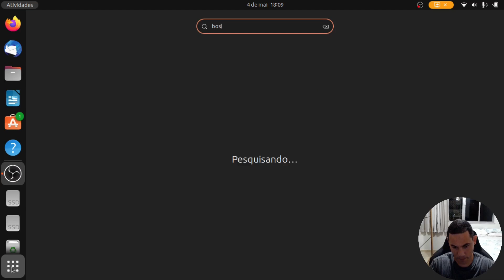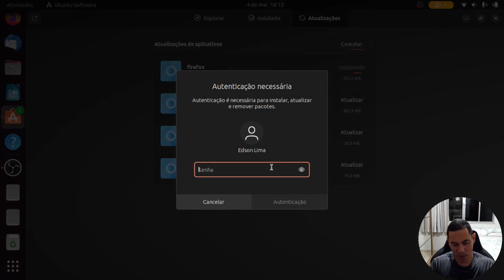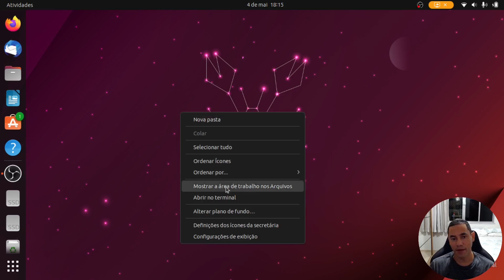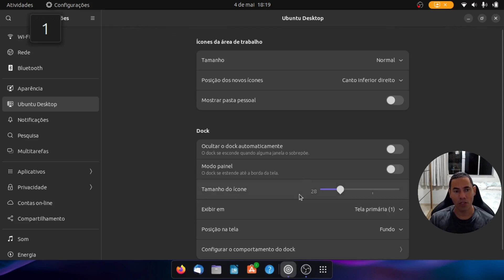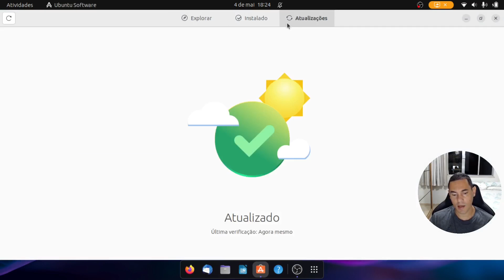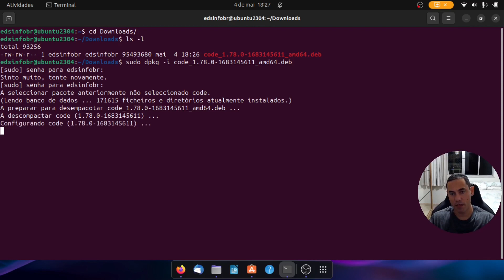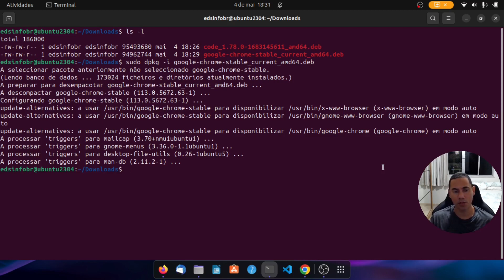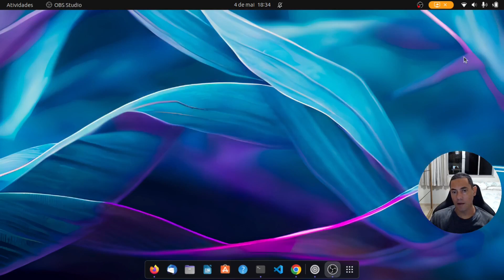Primeiros passos pós instalação Ubuntu 23.04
E ai Techs! Seja bem vindo ao Canal EdsInfoBR! Tecnologia e informação para você!

Vamos falar hoje de .